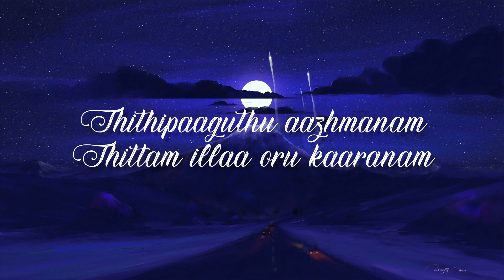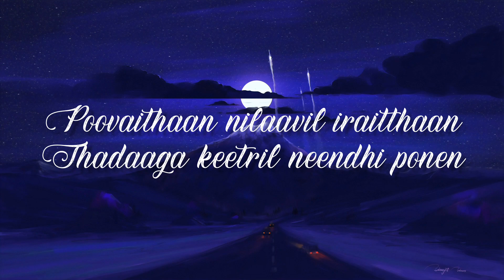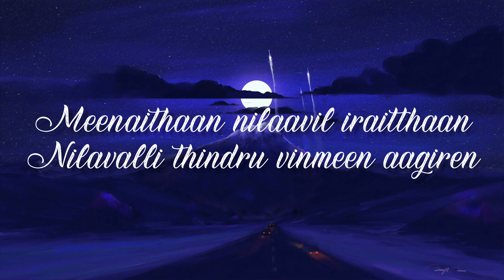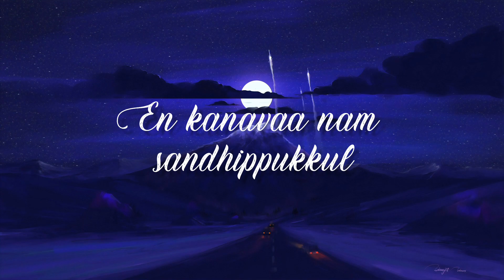Anbarey ( lyrics ) l Gulu gulu l melody lyrics